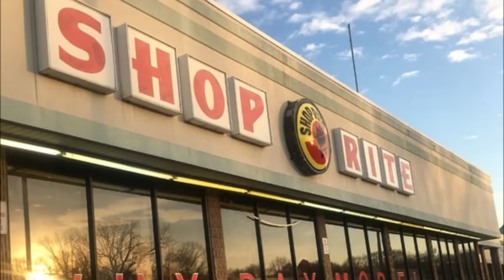THE SOUND OF MUZAK - GROCERY STORE 1970's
YOUR support helps to keep these videos coming!
You can also click the above link to learn more about me and see health updates if you're so inclined...

More episodes!
If you REALLY enjoyed this episode please consider supporting the channel

The Sound Of Muzak now has a Facebook group page. Join us there for more info on the show and help us build the community!

Muzak is an American brand of background music played in retail stores and other public establishments. The name has been in use since 1934, and has been owned by a division or subsidiary of another company ever since. In 1981, Westinghouse bought the company and ran it until selling it to the Fields Company of Chicago, publishers of the Chicago Sun-Times, on September 8, 1986. Formerly owned by Muzak Holdings, the brand was purchased in 2011 by Mood Media in a deal worth US$345 million. Muzak was based in various Seattle, Washington locations from 1986 to 1999, after which it moved its headquarters to South Carolina in 2000.

The word Muzak has been a registered trademark since December 21, 1954, of Muzak LLC, although it dominated the market for so many years that the term is often used (especially when used with lowercase spelling) as a generic term for all background music. The term Muzak is – at least in the United States – often used for most forms of background music, regardless of its source. It may also be referred to as "elevator music" or "lift music". Though Muzak Holdings was for many years the best-known supplier of background music, and is commonly associated with elevator music, the company itself did not supply music to elevators. Since 1997, Muzak has used original artists for its music, except on its Environmental channel.